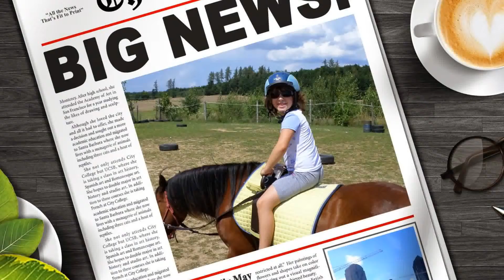Statek Probulov-Orlík vyjížďky na koních